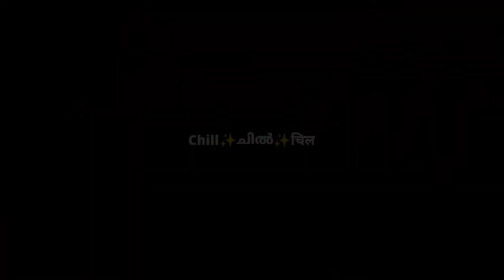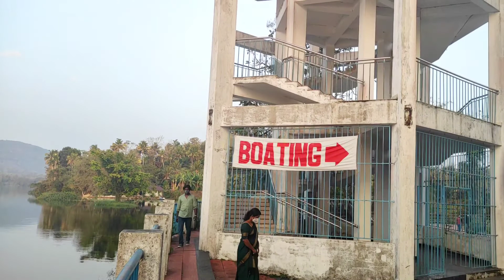Bhoothathankettu || kothamangalam tourist spot || ഭൂതത്തന്‌ പണിത ഡാം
Bhoothathankettu is picturesque dam located 10kms away from Kothamangalam in the district of Ernakulam. This eco-destination unveils before you the spectacular views of nature like towering hills, rocks, forests, migratory birds and wild animals and the mighty flowing Periyar River. Boating through the Periyar is the best way to explore the wilderness of this area and on the way you can see the Thattekkadu Bird Sanctuary. Besides boating the place has a children's park and watch tower.

Boating time: 08:00 hours to 18:00 hours

Bhoothathankettu A Dam Built By Ghosts
Nature is more like an enchantress at Bhoothathankettu with one side of the dam that lies in a dense forest the other side is habitation of coconut and rubber trees. The forest has grown to the very edge of the water, as it seems as if a part of the forest is growing on the Periyar river itself.The name Bhoothathankettu means “Ghost Dam”, and as the name suggests the place is mired in folklore relating to ghosts or “bhoothams”. Long before the present man-made dam was build to tame the flow of Periyar, Kerala’s longest perennial river, and irrigate the paddy fields of Ernakulam district, Bhoothathankettu had already earned its name from an interesting legend.At Bhoothathankettu travellers can find two dam structures – one the present man-made dam and the other one is a creation of nature and enthralled by gigantic rocks. The past generations believed that the old dam was built by “Bhootham” or Ghosts.

The story goes that ages ago, demons set out to submerge the Trikkariyoor temple, whose presiding diety is Lord Shiva, by damming the Periyar and flooding the area. But, Lord Shiva, suspecting trickery, came up with a plan to deter them. He made it appear that dawn was approaching by making a sound like the crowing of the rooster. Presuming that dawn has arrived, the demons ran off without completing their work. But there remains the visible proof of their effort - the huge stones the demons were supposed to have rolled onto the riverbed, the Old Bhothathankettu. The Periyar flows on through the narrow space which the demons did not quite manage to dam up. According to locals, the forest on either side of the Periyar was once home to a thriving civilisation. Remains of wells, walls, pieces of pottery were recovered from there and the ruins of temples, of ancient architecture, are proof of a highly developed

Reality
The imagination stops at this point. The real reason for the formation of old Bhoothathankettu structure remains a conjecture. There are many suppositions based upon incomplete evidence and hypothesis. One such unproven thought is attributed to two great floods – one in 4th century and the other in 1341.

What to do at Bhoothathankettu

Once you’ve arrived at Bhoothathankettu, which is located just 8 km north-east of Kothamangalam, there are various activities that one can indulge in. Located in Ernakulam district, it contains some of the best trekking trails in the State. Trekking through the forests here is an exhilarating experience. The shrill chatter of unknown birds and black monkeys, from the teak trees bordering the forest pathways welcome the adventurous travellers. Since the rocks are not slippery, trekking through the forest is relatively safe. The feel of the chilled water that lies in the rock pits and the wild breeze laden with scent of forest make the journey worthwhile. A boat ride here is a beautiful way to explore the natural beauty on display. The beautiful garden near the dam is a well maintained recreational spot.

The dam is a vantage point from where you can spot the turbulent water rushing from the dam towards the Old Bhoothathankettu. Also the recent attraction at Bhoothathankettu is the Mud Race competition conducted as part of Onam festival, in every year. Visitors from various parts of Kerala come to participate and enjoy the Bhoothathankettu Mud Race Fest

Bhoothathankettu lies at a distance of sixty kilometers from Kochi city. It is a wonderful picnic spot about 10 km from Kothamangalam. The nearest railway station is Aluva, which is about 44 km and Ernakulam Junction, is about 58 km distance. The Cochin International Airport, is at about 37 km distance from Bhoothathankettu.

Other nearby attractions
Travellers who visit Bhoothathankettu can also visit the Thattekkad bird sanctuary situated nearby. The proximity to Munnar and the increase in popularity of ecotourism spots have increased tourist footfall at Bhoothathankettu. The two main irrigation projects of Ernakulam district - the Periyar Valley Irrigation Project and the Idamalayar are also located nearby.  Edamalayar dam is only 14 km drive through thick jungle from Boothathankettu dam. You can find many picnic spots along the way